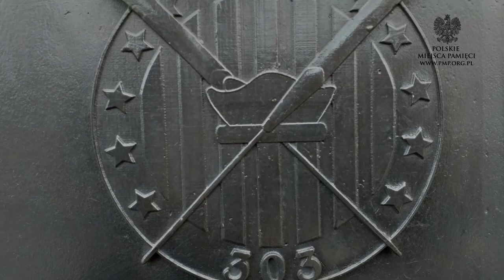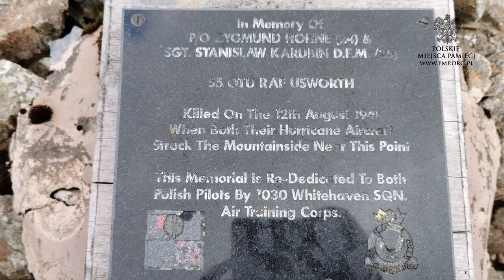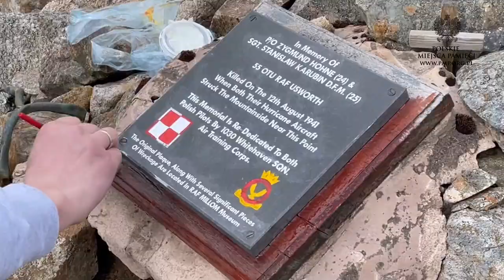Fragmenty samolotu Hurricane Stanisława Karubina ( Dywizjon 303 ) i Zygmunta Hohne - tablica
Dwa miesiące temu odwiedziliśmy miejsce, gdzie zginął as myśliwski II wojny światowej,  jeden z bohaterów książki Arkadego Fidlera "Dywizjon 303", uczestnik bitwy o Anglię: sierżant Stanisław Karubin. Zginął razem z uczniem Zygmuntem Hohne uderzając we wzgórze w Lake District ( Wielka Brytania ).

Chcesz wesprzeć naszą działalność? Podoba Ci się to co robimy. Kliknij na link poniżej i wrzuć choćby złotówkę. Każdy grosz się liczy, a nasze plany POLSKICH MIEJSC PAMIĘCI są bardzo rozległe. Wszystkim dziękujemy.

UDOSTĘPNIJ , POWIADOM ZNAJOMYCH
BUDUJEMY MAPĘ POLSKICH MIIEJSC PAMIĘCI NA ŚWIECIE